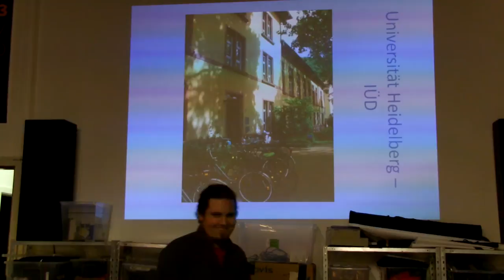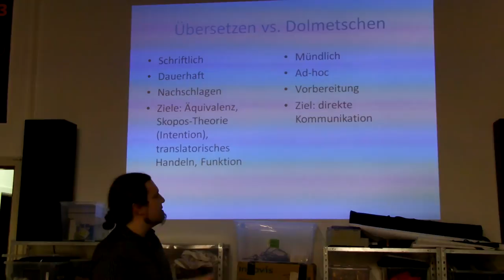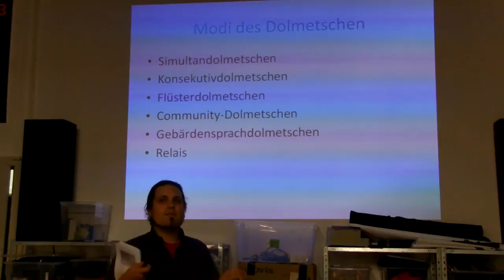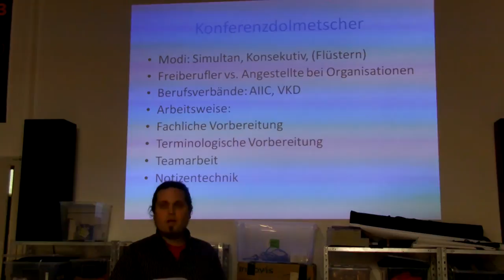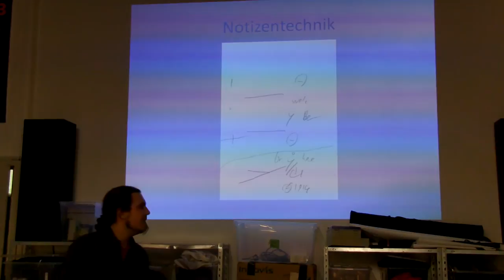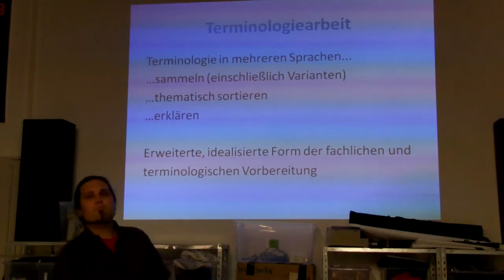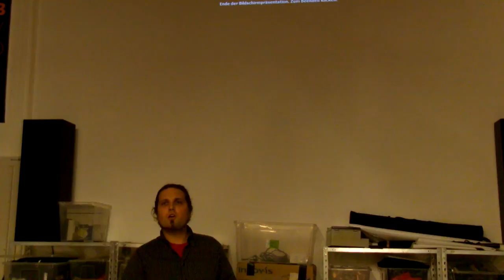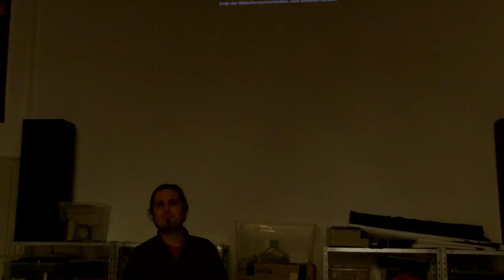Der Studiengang Konferenzdolmetschen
Pascal Meßmer erzählt über seinen Studiengang, der ihn über seine Master Arbeit zum Thema 3D-Druck zu uns geführt hat.